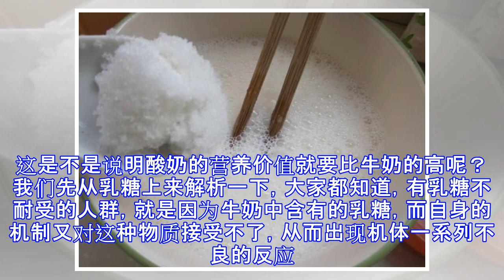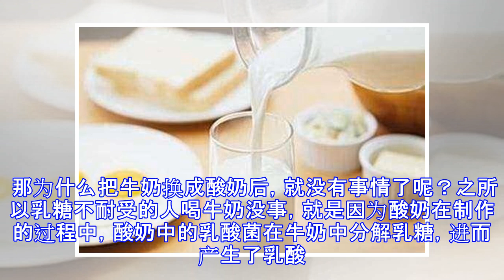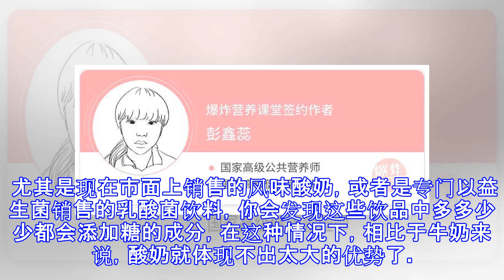牛奶跟酸奶相比，哪个营养价值更高？天天喝的人，别选错了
原标题：牛奶跟酸奶相比，哪个营养价值更高？天天喝的人，别选错了 对于乳糖不耐受的人，因为身体的原因就只能选择酸奶。可对于没有这种症状的人，酸奶跟牛奶，又应该选择哪种呢？到底哪个营养价值更高？今天就给大家公布答案。 在日常生活中，有的人认为牛奶比酸奶好，有的人则认为酸奶比牛奶好。经常喝酸奶，以及认真观察过酸奶配料表的人，你会发现酸奶中的主要成分包括牛奶。这是不是说明酸奶的营养价值就要比牛奶的高呢？ 我们先从乳糖上来解析一下，大家都知道，有乳糖不耐受的人群，就是因为牛奶中含有的乳糖，而自身的机制又对这种物质接受不了，从而出现机体一系列不良的反应。如腹泻、腹痛、胃胀等等。 那为什么把牛奶换成酸奶后，就没有事情了呢？之所以乳糖不耐受的人喝牛奶没事，就是因为酸奶在制作的过程中，酸奶中的乳酸菌在牛奶中分解乳糖，进而产生了乳酸。而这种物质对于乳糖不耐受的人，吃进去是没有什么反应的。 与此同时，这也是为什么酸奶本身味道会酸的原因。从这点上来看，大家就可以根据自身的情况来选择喝酸奶还是牛奶。 再来看看，在补钙上面，我们应该选择哪种。要论补钙的话，依旧是有很多人会选择牛奶。但从成分表中我们可以看出，酸奶中的钙含量跟牛奶是差不多的，也并不会比酸奶更低一级。另外，酸奶中还有牛奶中没有的活菌成分。 在肠胃上面，酸奶会更值得人们选择，并且酸奶中的营养成分要容易被人们吸收利用。那是不是说下次我们选择酸奶跟牛奶，...